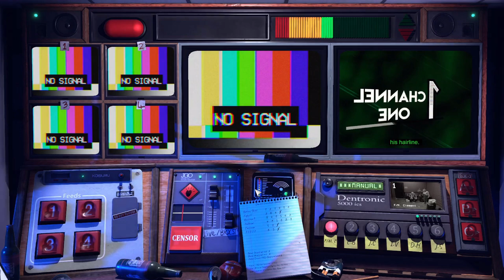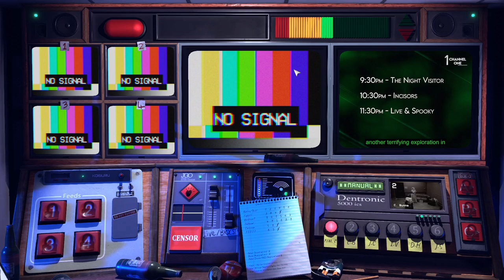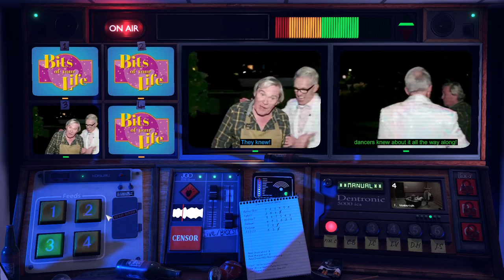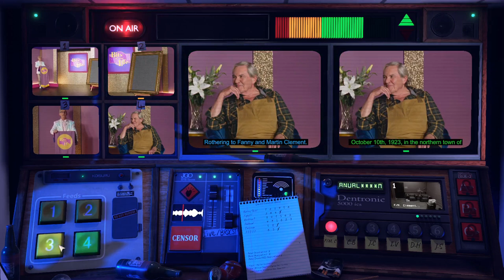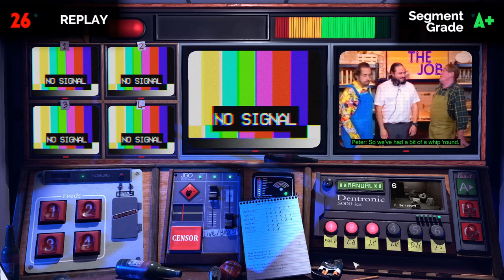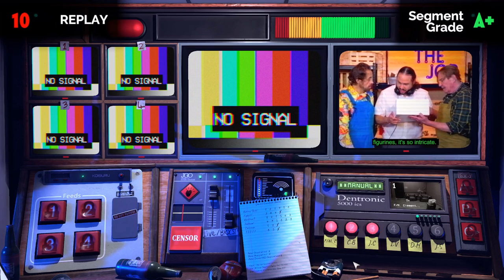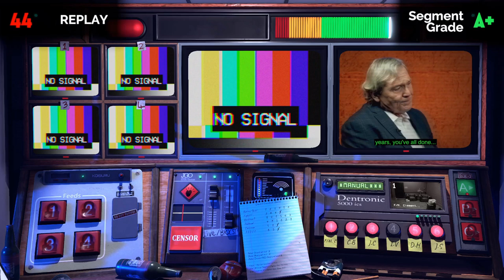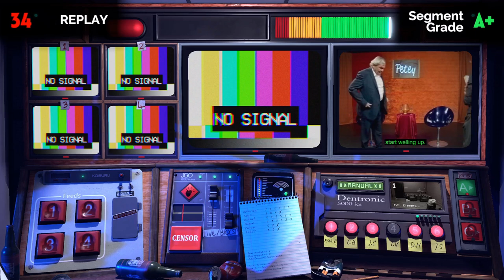Not for broadcast Bits of your life - Calm and sober ending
How to make Peter Clement calm and sober

Live & Spooky is designed to be played more than once. You'll need to keep your wits about you and your eyes and ears open for clues to uncover the real
mystery behind the ill-fated studio.

Channel One’s favourite talk show is simple: We run heart-to-heart interviews with Peter’s friends and family. We show glimpses of his past as a charismatic
TV host. We ask him some easy questions.